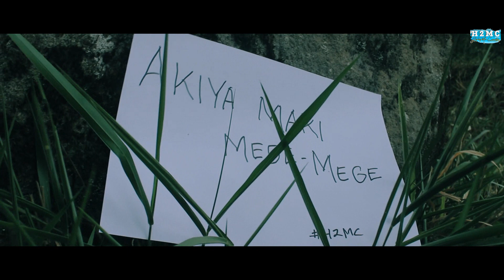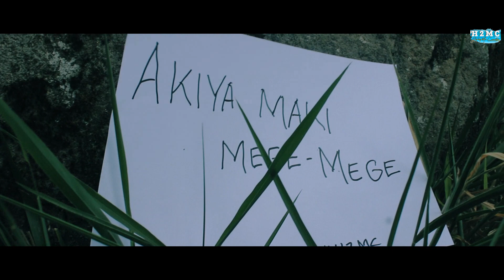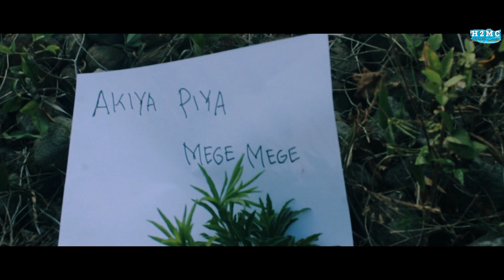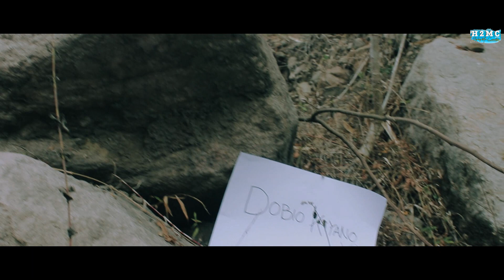Akiya Maki Mege-Mege-H2MC (Rc-Mike) Original Music Video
Untuk baju bisa di pesan stok banyak

Tanah.
Dari tanah kita di ciptakan.

Jual tanah sama halnya kita menjual ibu kita.
Stop jual tanah.